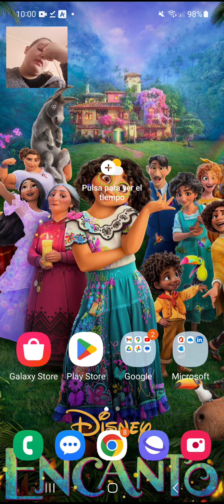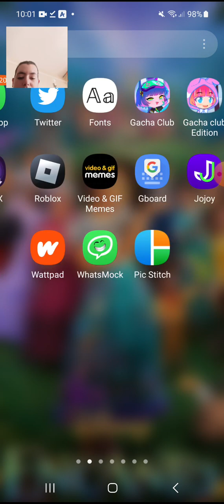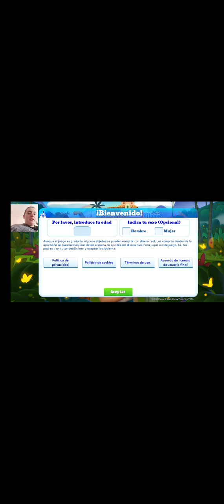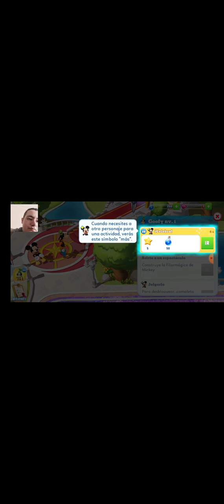Disney Magic Kingdoms: Construyendo mi parque mágico intentado conseguir a Bruno ❤️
Hola mis pequeños lobitos/as Bienvenidos y Bienvenidas a un nuevo video para mi canal hoy mis pequeños lobitos/as van a verme jugar a este juego... llamado Disney Magic Kingdoms, muchos de ustedes no sabrán que es. Bien pues trata de un tycoon parecido a Roblox pero con mas entretenimiento hay historia. y mucho más si os gusta... decirmelo en los comentarios yo con gusto os lo vuelvo a traer de vuelta!!! Recuerden suscribanse al canal, dejarme un buen like, comenta que te a parecido el video, activen la campanita, seguirme en mis redes sociales, subo videos casi todos los días excepto los Miércoles y Domingos que subo videos dobles, y nos vemos con otro video!!!
MangaToon:LuciaXWoolyForever
School Of Dragons:StepfaniheTheTerrible
Las que no tengo
Skpye